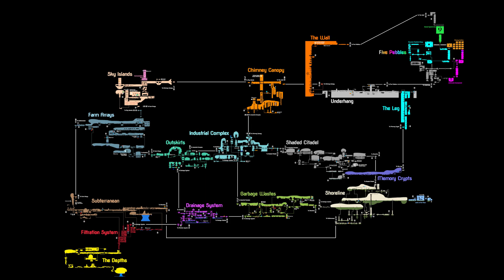Self-destructing Lizard || Rain World Co-op [Precipice & Underhang]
Why are Cyans so braindead? :(

If any feedback, please let me know down in the comments below!

Content
Intro: 00:00
Cyan being dumb: 1:23
Tamed brain cell: 5:30
Cyan VS Daddy Long Legs: 9:37